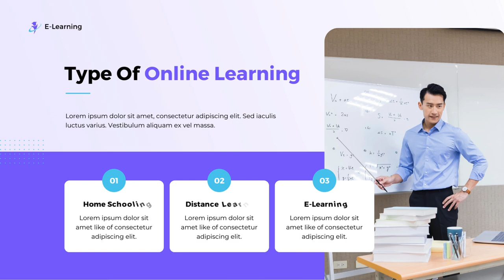Jasa Video Promosi Online learning, Slide Presentasi powerpoint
Jasa Edit Video Promosi / Jasa Video Promosi Online learning, Slide Presentasi powerpoint atau

Daftar Isi
00:00 - Intro Pptpixel
00:10 - Contoh Iklan
00:35 - Cara Cepat
00:40 - Produk
00:45 - Undangan